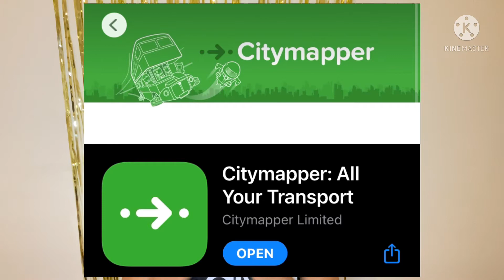Quais os pontos a seguir quando vens fazer intercâmbio na Inglaterra pela primeira vez ?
Pessoal alguns pontos a considerar quando vens fazer intercâmbio na Inglaterra.

🥰Beijo

Chiara